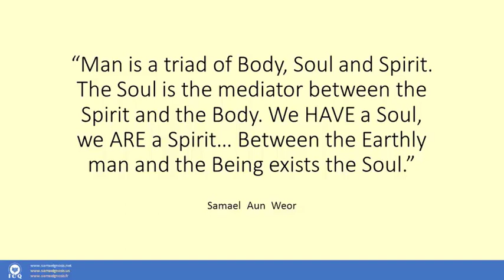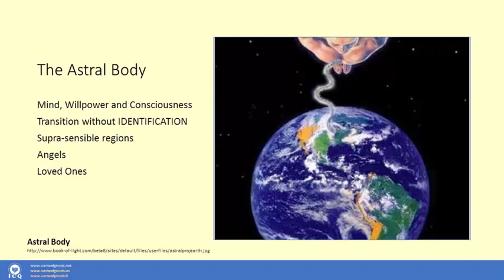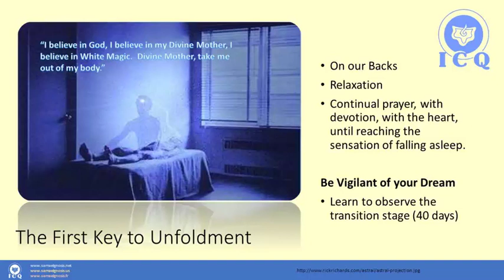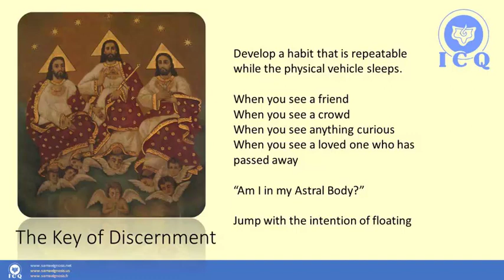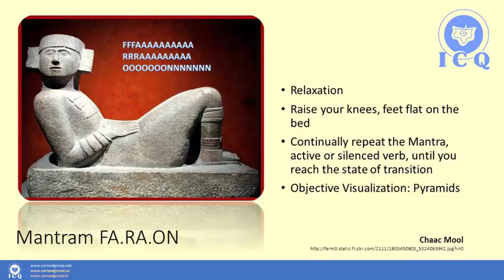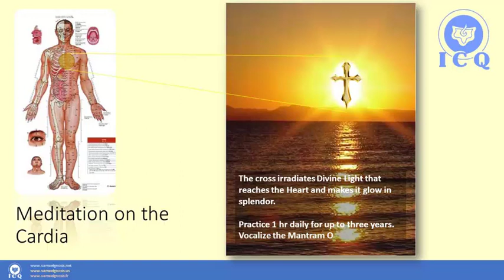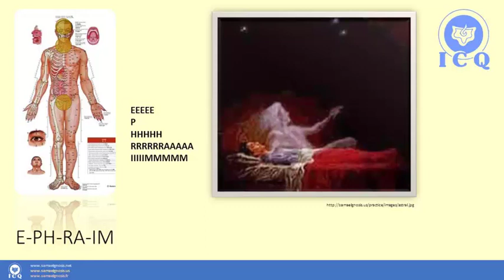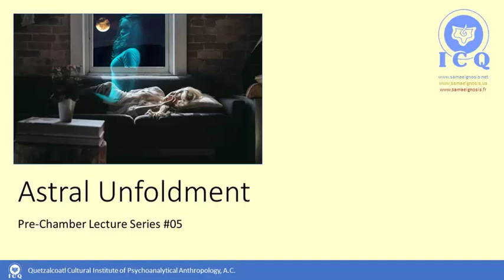ASTRAL Unfoldment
Pre-Chamber Lecture Series |
Quetzalcoatl Cultural Institute of Psychoanalytic Anthropology, AC |